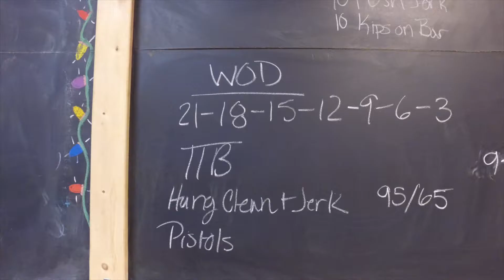Daily Dig 001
A look into the coaches and people who make up the Dignified community!